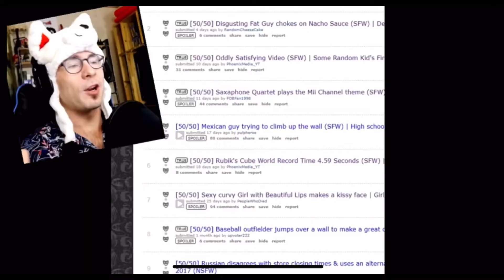EVW but out of context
dont know why this didnt exist already but here ya go
28 hopefully funny evw clips